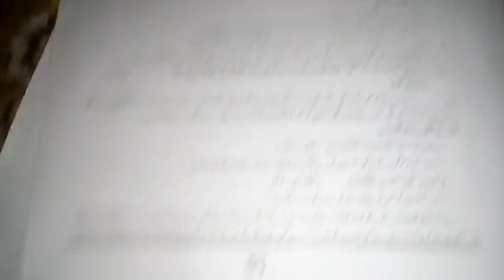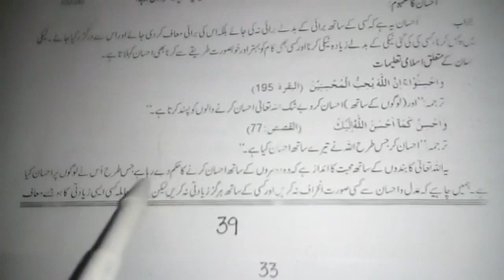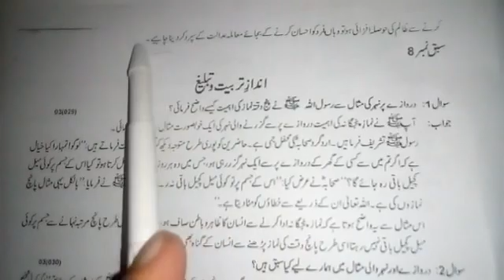April 27, 2020